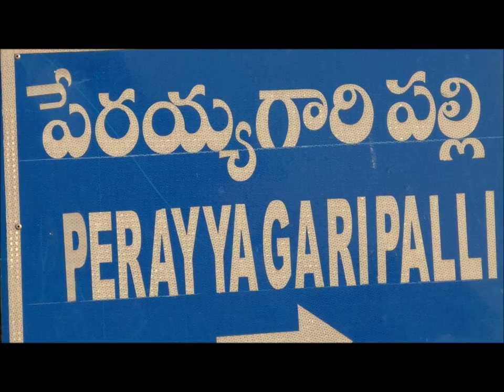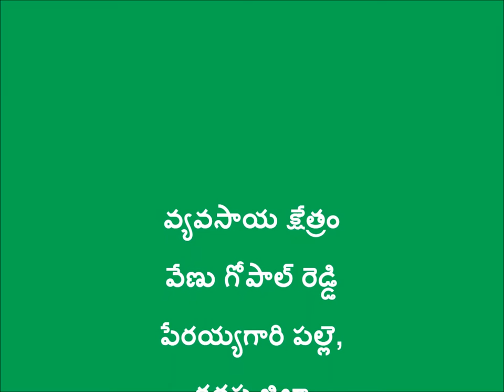Farmer prorducer organisation_Chittoor